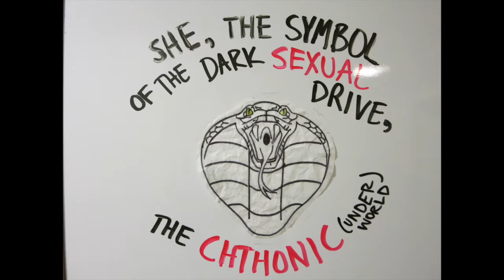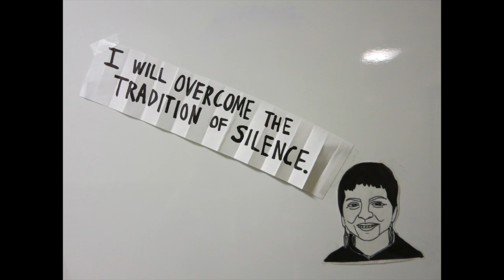Anzaldúa Borderlands La Frontera: The New Mestiza Film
*Watch in 720p!* UCSC Stevenson Core Course 81A Winter 2016. Music credit: "Antenna" by Bonobo.

Quotes are taken from page 57, 81, and 99, respectively, of Borderlands La Frontera: The New Mestiza, by Gloria Anzaldúa (4th Ed., 2007).